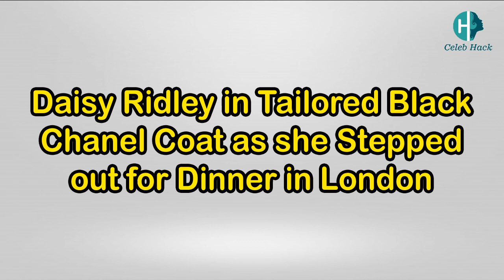Daisy Ridley in Tailored Black Chanel Coat as she Stepped out for Dinner in London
Date :  14 Dec 2017
Location : London
Celebrity : Daisy Ridley

All the videos, songs, images, and graphics used in the video are found on internet with free to use ( usage rights ) - at the time of creation of video. The video is created for the purpose of entertainment based on information found on internet and I or this Channel shouldn’t be held responsible for any copyright violation. If you find anything on this channel that you feel should be removed or infringes your copyright, please drop an email to : and we will do the needful ASAP.